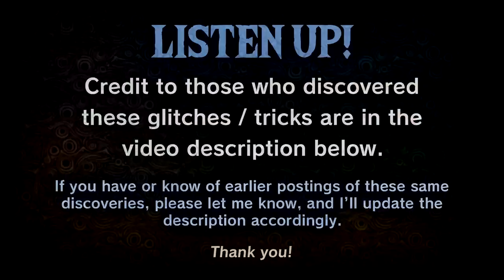Bullet-Time Physics, & "Spaceships" | BotW Glitches & Tricks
[CREDIT]

--Bullet Time Bounce--
Discovered by:  一只纯洁的泰迪P
Date: August 18th, 2018
Re-popularized for research by: LegendofLinkk, on the BotW Speedrun Discord.

--Guardian Boat Spaceship--
Discovered by: nesis
Date: March 25th, 2017

Let me know if someone else discovered & posted these glitches first! I'd love to credit the first ones to discover it.

Font used: Calamity Sans, created by 75thTrombone.

Since a couple people were interested, here's a download to my BotW version of the SM64 File Select theme: